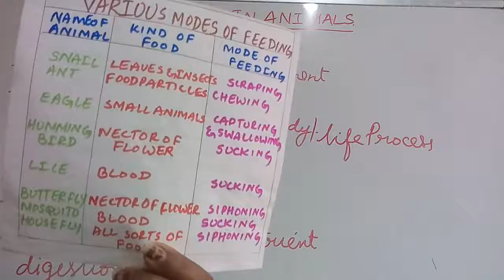VII Std GENERAL SCIENCE VID 05